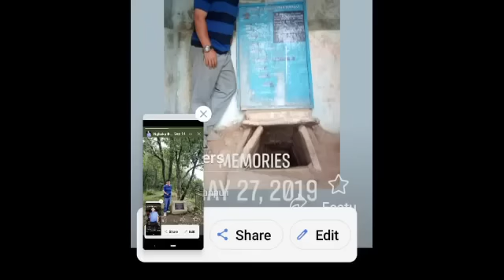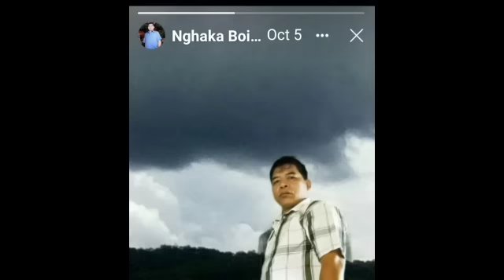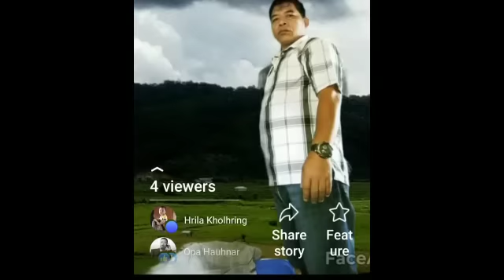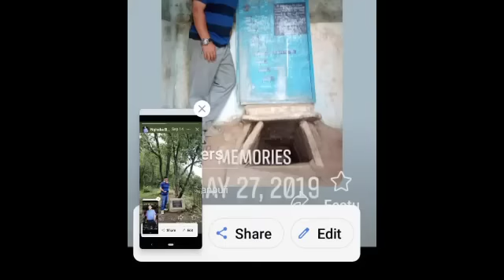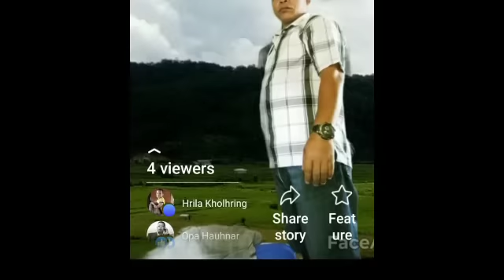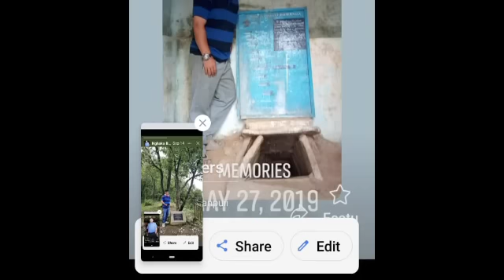Naupang bo Mesacka chung ah thil thleng dang a awm em ???A pa B.Lalnghakliana Champhai kawm na.